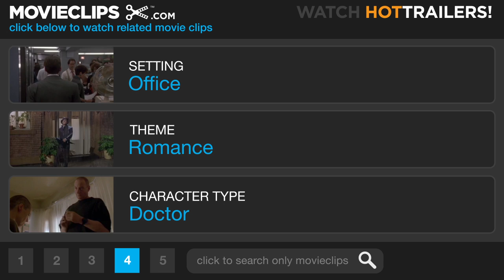On A Clear Day... (5/8) Movie CLIP - He'll Never Be You (1970) HD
CLIP DESCRIPTION:
Melinda (Barbra Streisand) declares her love for Dr. Chabot (Yves Montand).

FILM DESCRIPTION:
Vincente Minnelli directed, and Alan Jay Lerner adapted the stage musical he had written with Burton Lane, for this this feature film version. Barbra Streisand stars as Daisy Gamble, a chain smoker who, at the urging of her uptight fiance Warren (Larry Blyden), seeks help in kicking the habit from a psychiatrist, Dr. Marc Chabot (Yves Montand). While undergoing hypnosis, however, Daisy and Dr. Chabot discover that she is clairvoyant and can remember a past life as a 19th century heiress named Melinda. As their sessions continue, Dr. Chabot falls in love not with Daisy, but Melinda, while Daisy begins to fall for Chabot and decides she's had enough of Warren. Excised from the final cut of On a Clear Day You Can See Forever (1970) was a musical number performed by Jack Nicholson, who costars as Daisy's stepbrother.

CREDITS:
TM & © Paramount (1970)
Cast: Yves Montand, Barbra Streisand
Director: Vincente Minnelli
Producer: Howard W. Koch
Screenwriter: Alan Jay Lerner